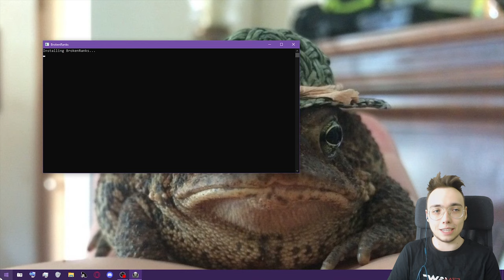ZAGRAŁEM W BROKEN RANKS PO PÓŁ ROKU PRZERWY!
Broken Ranks pół roku później!! Co się zmieniło? Nowe Bossy, nowe questy!! Testujemy! :D

Dzięki że tutaj wpadłeś! Mam nadzieję, przyjacielu, kumplu złoty, że filmik ci się podoba! Poniżej kilka fajnych rzeczy!

Nick w grze: PontonikVD
Serwer: Kadarin

Jeśli to czytasz, napisz "Mango" w komentarzu! Niech inni się zastanawiają o co chodzi XD